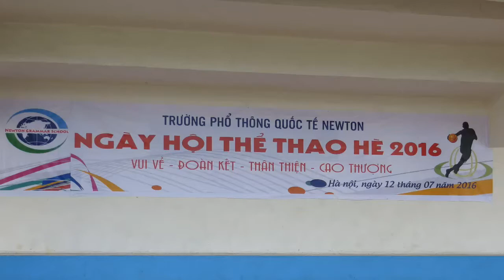Ngày hội thể thao hè 2016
Từ đầu tháng 6 - 2016, đã có hơn 700 học sinh đến tham gia CLB hè tại trường PTQT Newton.Tại đây, các em được học các môn văn hóa, kĩ năng sống, tham quan trải nghiệm thực tế, TDTT, nhạc, họa, sân khấu hóa tác phẩm văn học v.v...